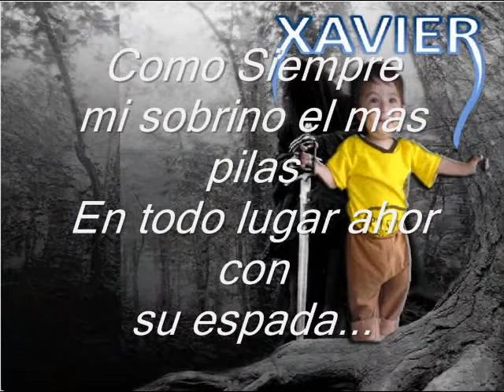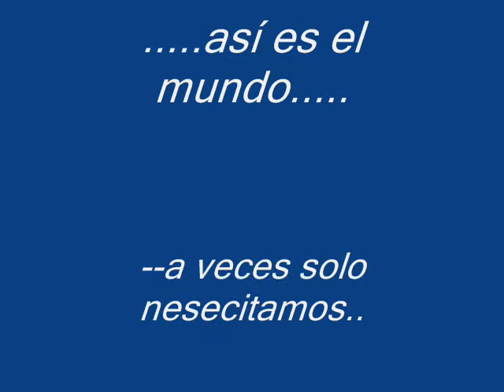Danielito Movie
Un Video De todos mis Panas Con algunas fotos mias bien chévere...